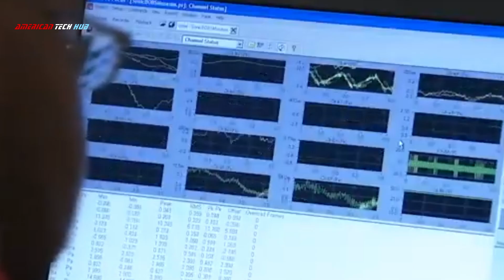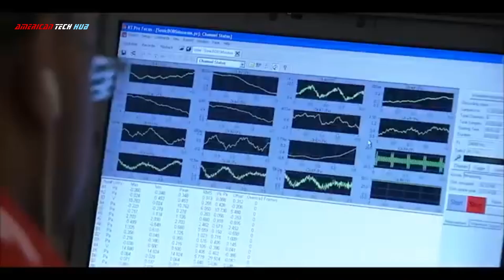Finally! America Tests New X-59 Quiet Supersonic Airplane Replacement for XB-70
Finally! America Tests New X-59 Quiet Supersonic X-Plane

X-59: NASA will test its groundbreaking 'quiet' supersonic aircraft in the US. NASA will demonstrate its plans to test its Quiet Supersonic Technology (QueSST) over United States communities this week in Nashville